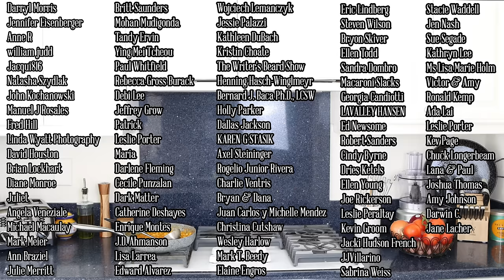The BEST-EVER Canned Garbanzo Bean Stew | Garbanzos a la Catalana Recipe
EPISODE 778 - How to Make Catalan Garbanzo Bean Stew | Garbanzos a la Catalana Recipe

MY NONSTICK FRY PAN:

POTS & PANS I USE:

MICROPHONE I USE:

CAMERA I USE:

MY CARBON STEEL PAELLA PAN:

MY ENAMELED PAELLA PAN:

SPANISH ROUND RICE I USE:

SPANISH FISH BROTH:

WOOD CUTTING BOARD:

MY FOOD PROCESSOR:

MORTAR & PESTLE: